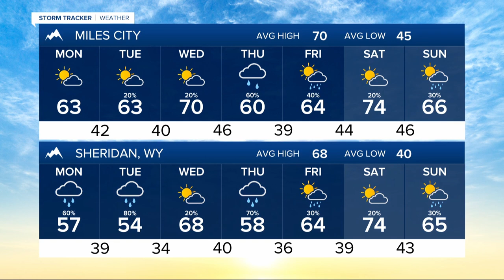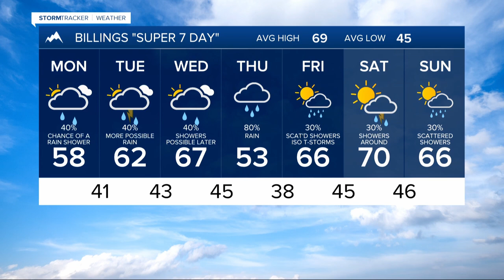FORECAST MONDAY MAY 20, 2024